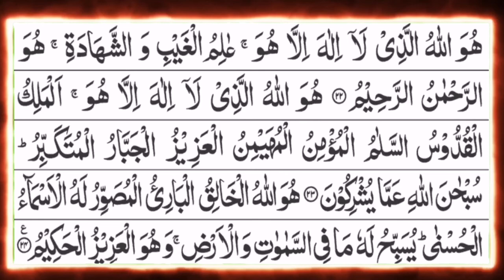surah Al Hashir ki Akhri 3 Ayat|ALLAH|| Tilawat|Last 3 versesof surah Al Hashir|fazelat|ng tv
QURAN  is the massage of ALLAH When If You ever  Feel upset  Open the Quran and Read for a Few Minutes because it is peace of heart

عمل نیت سے خود سنیں اور زیادہ سے زیادہ لوگوں تک پہنچائیں جزاکم اللہ خیرا